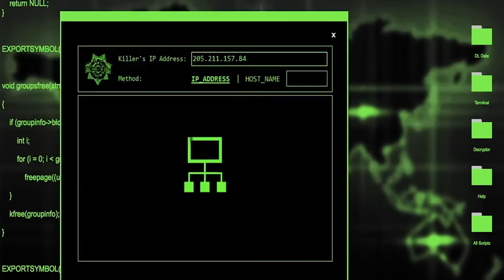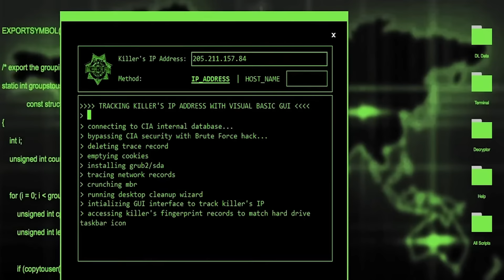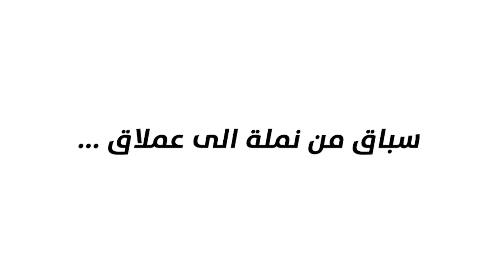فيلم روبلوكس : تحدي بداية السباق وانت نملة 😤 ( لكن فى النهاية تتحول عملاق 💪 ) مين هيفوز 😎 !!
فيلم روبلوكس : تحدي بداية السباق وانت نملة 🤫 ( لكن فى النهاية تتحول عملاق ) مين هيفور
التيك توك 👇
افلام
سولوم
الغتى والفقير
افلام روبلكس
افلام ماين كرافت
ابوعلى جيمنج
 Abo Ali